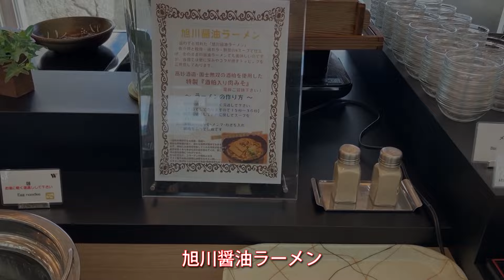【北海道旅行】大粒の鮭のいくらと大粒のホタテが朝食バイキングにホテルウィングインターナショナル旭川駅前が熱い。マグロ・サーモン・甘エビ・イカソーメン驚くほど豪華。おいしい朝食ランキングでも上位のホテル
【北海道旅行】大粒の鮭のいくらと大粒のホタテが朝食バイキングに旭川名物のラーメン・焼きそば・高砂酒造とのコラボの料・近隣の愛別町のキノコの天婦羅等朝食バイキングとは思えないほど豪華。コスパ最強です。競合ホテルのドーミーイン旭川・ホテルＷＢＦグランデ旭川がある中、美味しい朝食ランキングでは、常に上位。ホテルウィングインターナショナル旭川駅前が熱い。

ホテル　ホテルウィングインターナショナル旭川駅前
住所　　北海道旭川市宮下通7-3112

[Travel to Japan] How much large salmon and large scallops are served for breakfast buffet Hotel Wing International Asahikawa station square is hot. Tuna, salmon, sweet shrimp, squid somen Amazingly gorgeous. Top hotels in the delicious breakfast ranking

[일본 여행] 굵은 연어 아무리 및 굵은 가리비가 아침 뷔페 호텔 윙 인터내셔널 아사히카와 역이 뜨겁다. 참치 · 연어 · 새우 · 오징어 소면 놀라운 호화. 맛있는 아침 식사 랭킹에서도 상위 호텔

【去日本旅游】自助早餐有多少大三文鱼和大扇贝？ 旭川Wing国际酒店站前很热。 金枪鱼、三文鱼、甜虾、鱿鱼面 非常华丽。 美味早餐排行榜中的顶级酒店